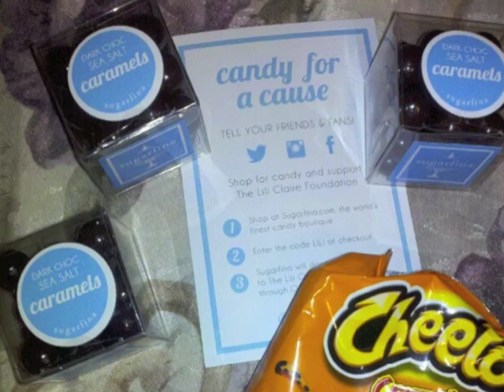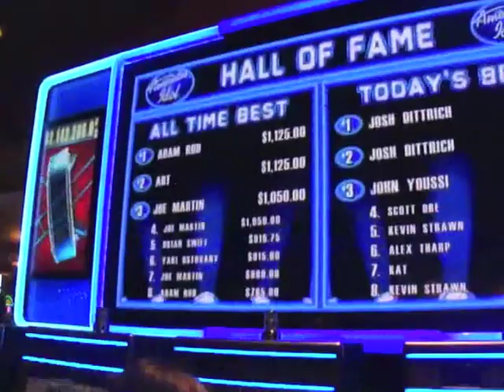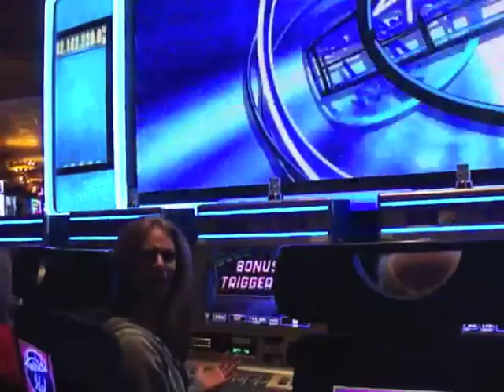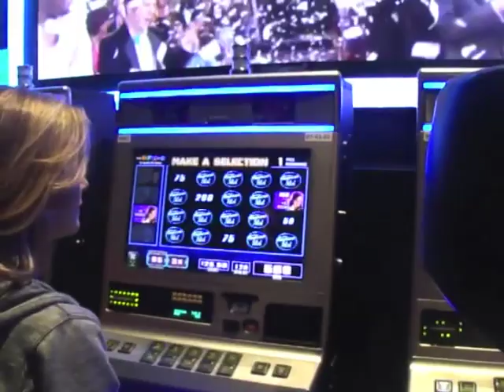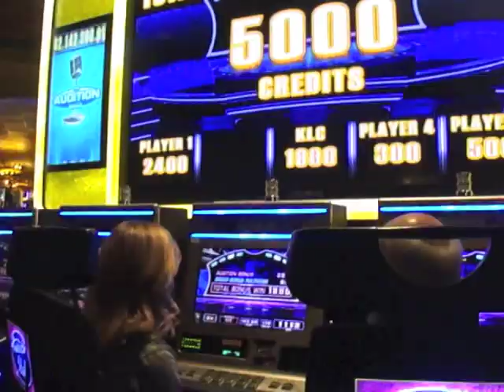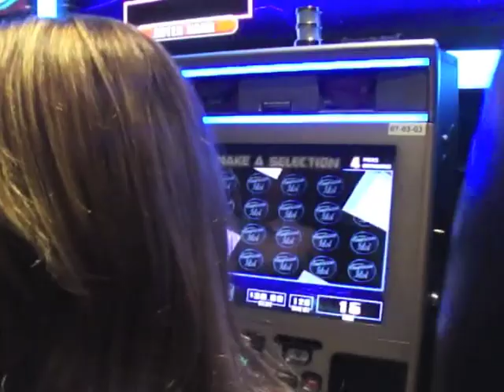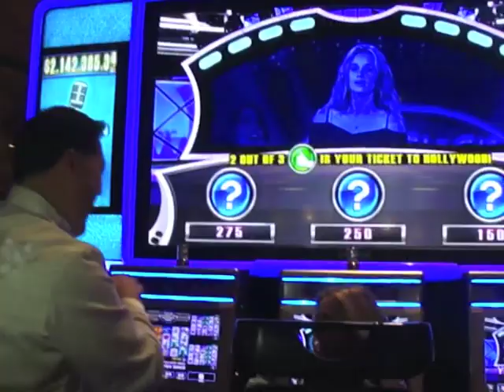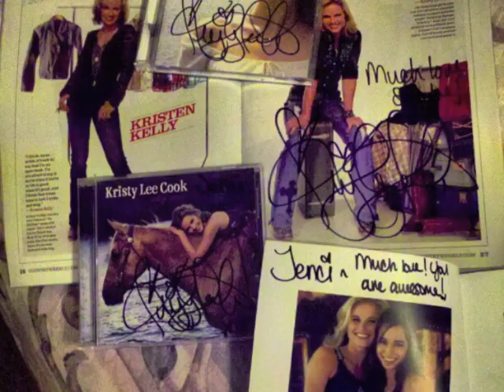Kristy Lee Cook- Video Blog from Las Vegas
Spent the evening watching Kristy Lee Cook rock las vegas!!!